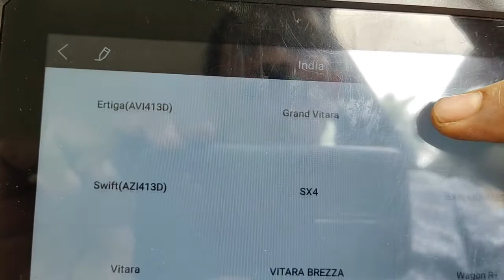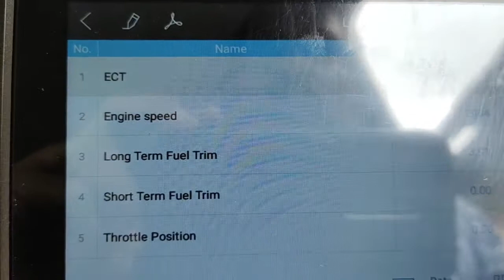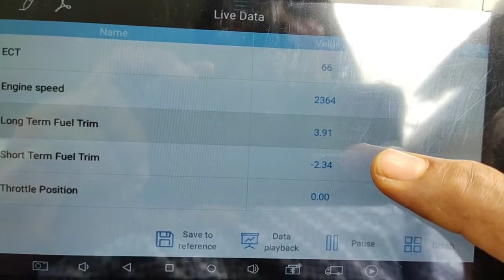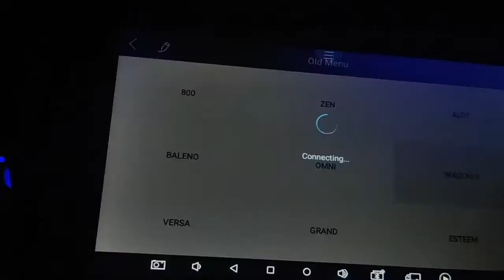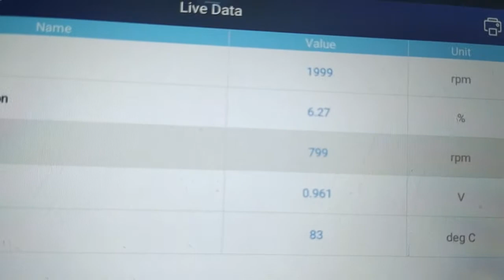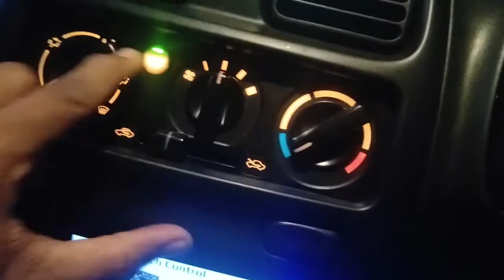High Idle RPM in WagoR, how to diagnose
This is Maruti Wagon R, complain is High Idle RPM and automatic acceleration on engine idle, please watch the video how to diagnose this problem in any car.

WARNING!! This video is only for information, knowledge & entertainment purpose, please do not attempt to do it yourself,  if you do not have proper knowledge,  which may lead to sever injury and damage to your property and life, in such case publisher of this video is not responsible for any damages, whatsoever.

This channel strictly not for children below 18 years of age.